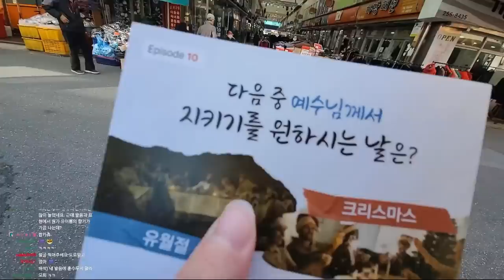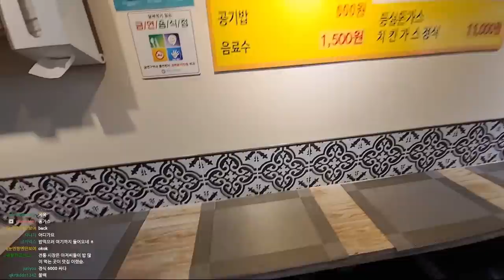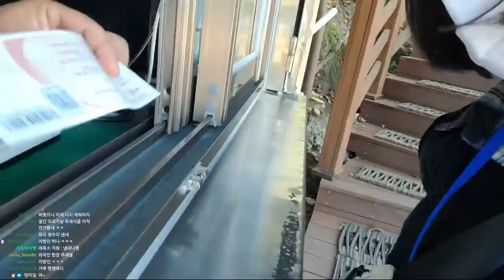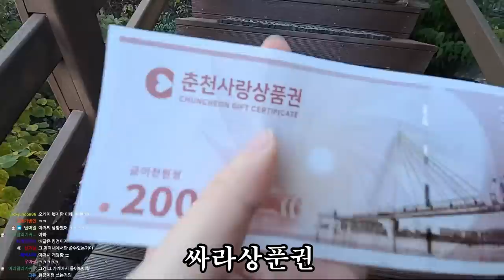삼악산 등산에서 천사들을 만났다 [홍콩인 한국여행]